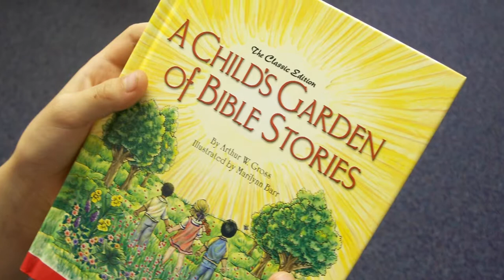Juan 3:16 - Lutheran Bible Storybooks for Children in Latin America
When you adopt this Lutheran Heritage Foundation mission project, every $5 you give provides a free Bible storybook about Jesus for a child or family in Spanish-speaking Central or South America. To learn more or to give toward this project, go